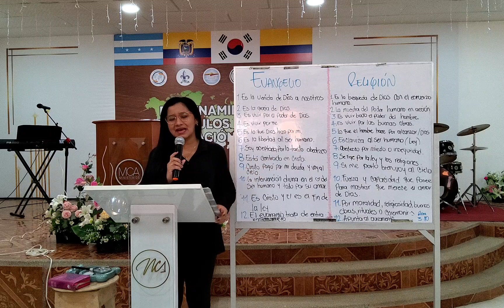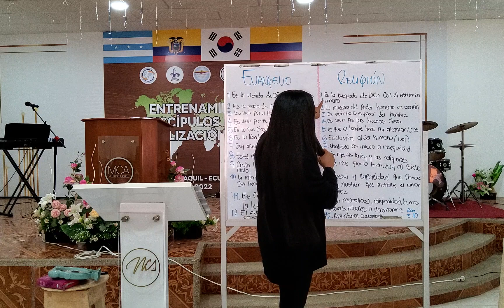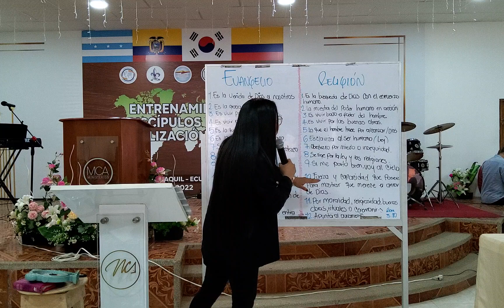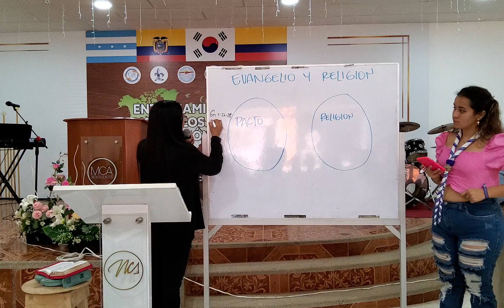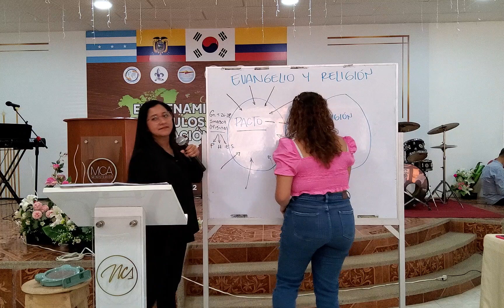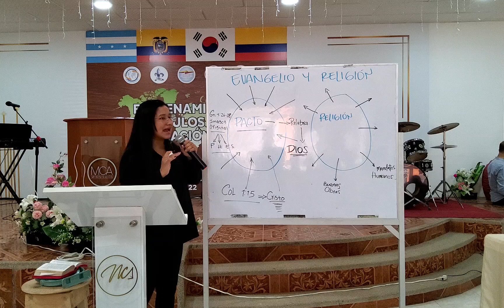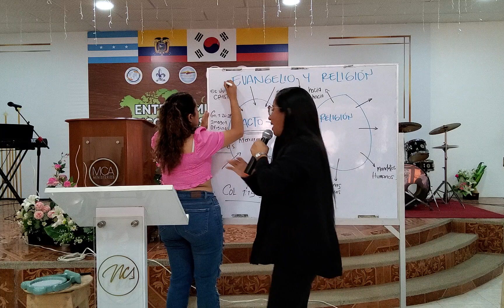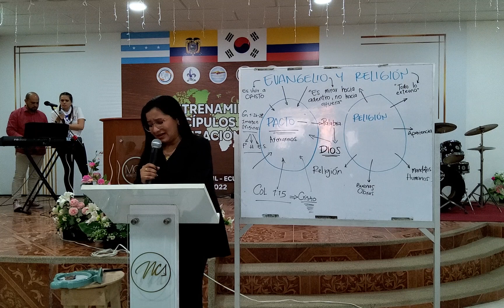11 Octobre / Ecuador / Primero Entrenamiento Intensivo6(Evangelio y Religión)